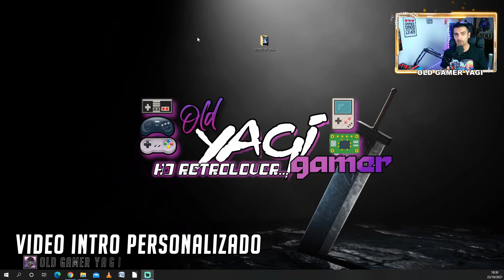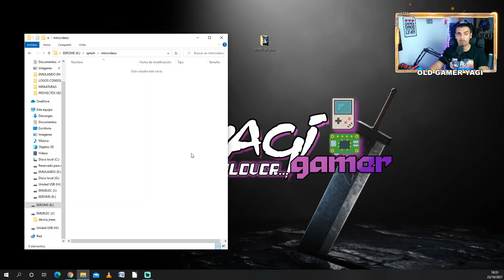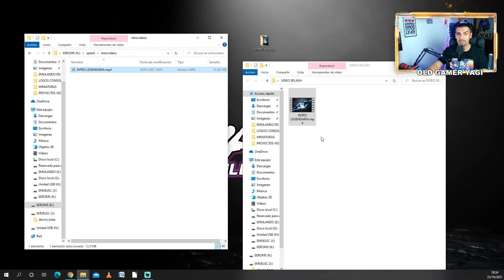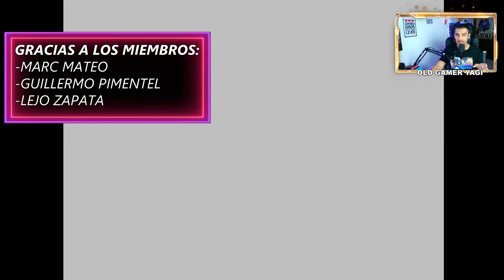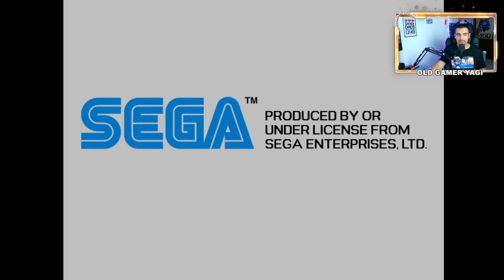🛠️MINITUTORIAL de EMUELEC 4.3: Vídeo de inicio personalizado y juego de inicio.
Hi retrolovers! En el video de esta semana vamos a ver dos minitutoriales de dos funciones nuevas de Emuelec 4.3, el poder insertar nuestro vídeo de inicio personalizado y el arrancar un juego por defecto tras el arranque.

Marcas de tiempo:
00:00 Introducción
00:45 Vídeo de inicio personalizado
03:25 Juego de inicio

Minivideo con tutoriales básicos de emuelec 4.3 que espero que os puedan servir para poder montar vuestros proyectos de consola retro multiemuladora. Poco más, nos vemos en el siguiente vídeo del canal. ¡Hasta luego retrolovers!